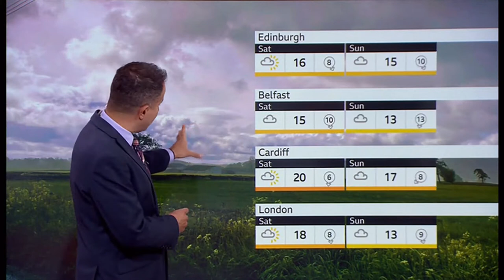Weather images of the day and flowers, weather and animals (UK) - BBC&ITV - 26th May 2022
1) Listed and unlisted weather images of the day.
2) Any outlooks and charts, etc.
3) Weekend weather outlooks, images, landscapes and animals as well.

At 8pm (GMT) BST (UTC +1)).